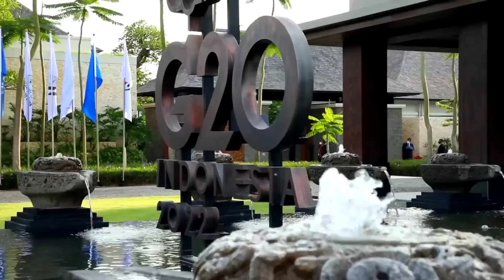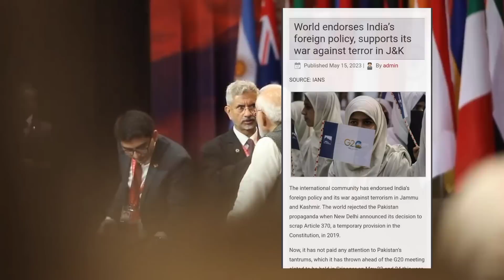मीटिंग में अंतर्राष्ट्रीय समुदाय की एंट्री भारत की मीटिंग पर क्या बोली दुनिया पाकिस्तान चिल्लाता